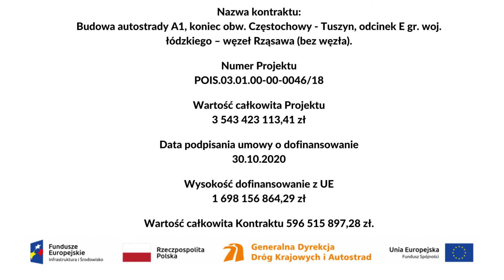19.11.2020, km 410+500, Zmiana organizacji ruchu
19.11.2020, km 410+500, Zmiana organizacji ruchu